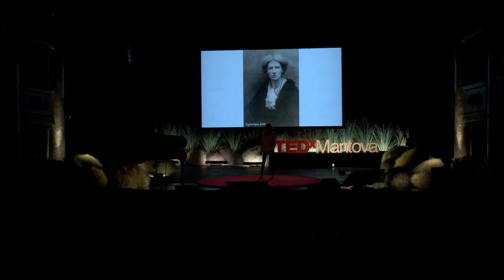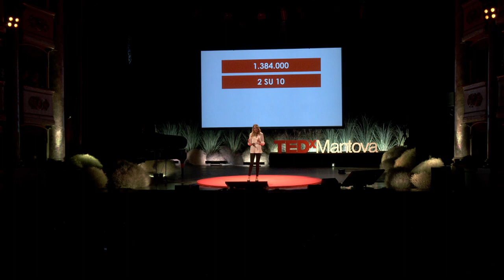Bambini, investimento IM-possibile? | Daniela Fatarella | TEDxMantova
Partendo dalla storia di Eglantyne Jebb, fondatrice di Save the Children, Daniela Fatarella ci invita a riflettere sulla cura e sull'educazione dei bambini, una cura che non è intesa solo come assistenza dei più deboli, in questo caso i più piccoli, bensì come un investimento strategico per il futuro dell'umanità.

Starting from the story of Eglantyne Jebb, founder of Save the Children, Daniela Fatarella invites us to reflect on the care and education of children, a care that means not only assisting the weakest – in this case the youngest – but also making a strategic investment in the future of humanity. Professionista nell'ambito del Marketing Sociale, della Comunicazione e del Fundraising, Daniela è CEO di Save the Children Italia, l'ONG impegnata nella lotta per salvare i bambini in pericolo, in particolare i più vulnerabili, promuovere i loro diritti e migliorare le loro condizioni di vita. Esperta dei diritti dei bambini, di cui è portavoce nei media e nei network nazionali ed internazionali, A professional in the field of Social Marketing, Communication and Fundraising, Daniela is CEO of Save the Children Italy, the NGO committed to saving children in danger, particularly the most vulnerable, to promoting their rights and to improving their living conditions. An expert on children's rights, for which she is a spokesperson in national and international media and networks. This talk was given at a TEDx event using the TED conference format but independently organized by a local community.